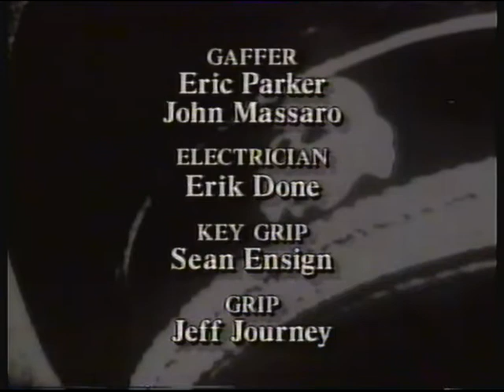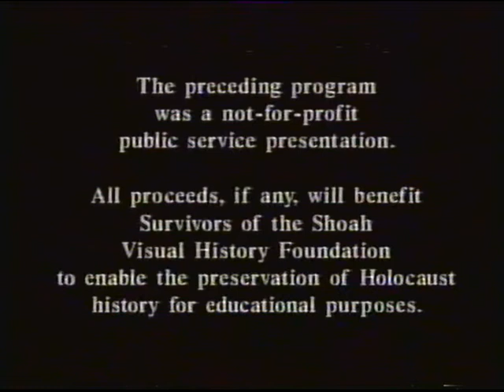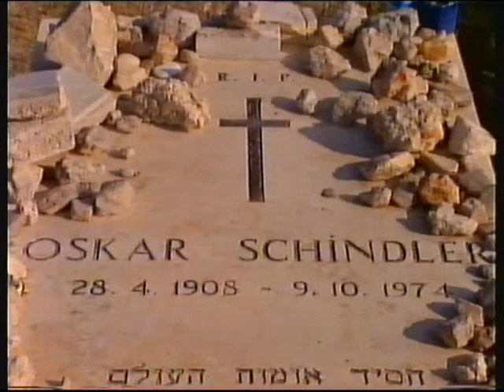BBC ONE | continuity | 19th October 1997 (early hours of 20th) | Part 2 of 2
End of Survivors of the Shoah
BBC TWO trailer: Making Masterpieces
BBC ONE balloon ident: Heart of the Matter